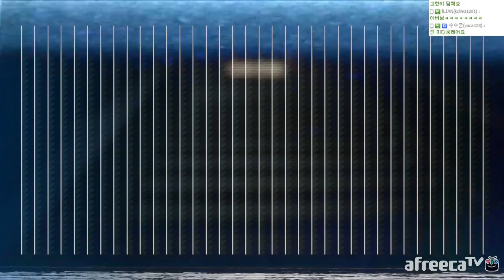슴만튀 - Alien isolation : [우왁굳]